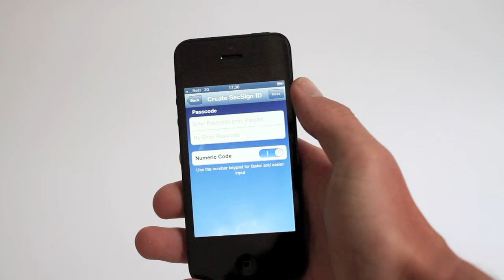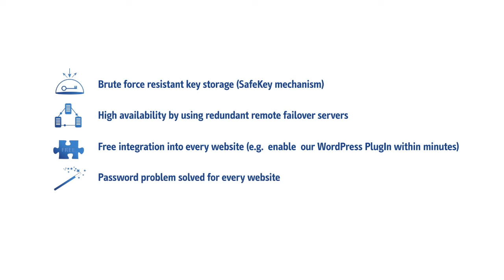Two factor - Sign up in under a minute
That's new: The sign up starts and ends on the smartphone!
No additional registration required for using other services supporting SecSign ID

1.Get the free App from the App Store or Playstore.

No software installation required on the client's computer.
No credit card or mobile number and no time-consuming registration required.

1.Enter a user short name. (You can sign in by entering your user name on the website.)

2.Enter a passcode or password. (The password will never be transmitted or stored but is only used in order to save the private key, applying the Safekey procedure which is resistant to brute force attacks.)